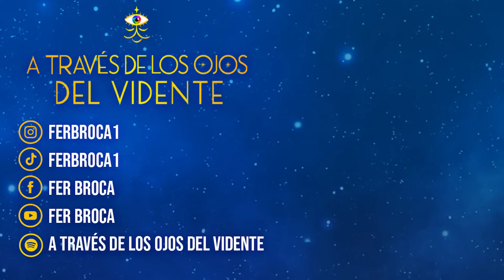MUNDO ONÍRICO 😴 El PODER y MENSAJE del MUNDO de los SUEÑOS | Fer Broca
En este episodio te platico sobre el mundo onírico, este mundo de los sueños donde todos estamos conectados, la visión chamánica de los sueños, la parálisis del sueño y los mensajes y significados que los sueños pueden traer a tu vida 😴
¿Qué sueños recurrentes has tenido? 👀

Puedes ADQUIRIR mi NUEVO LIBRO por ACÁ 👇🏻

MUNDO ONÍRICO 😴 El PODER del MUNDO de los SUEÑOS | Fer Broca